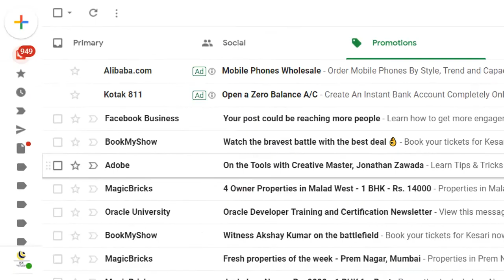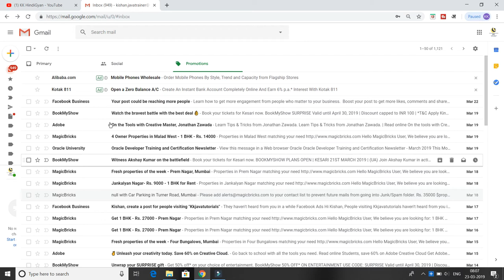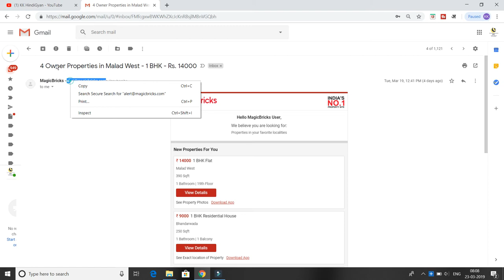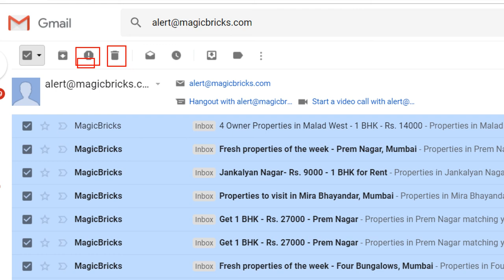How to Stop Unwanted Promotional Emails in gmail in Hindi?|| Unsubscribe Unwanted emails in Gmail?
About this Video:
हेलो दोस्तों KK HindiGyan यूट्यूब चैनल में आपका स्वागत है!